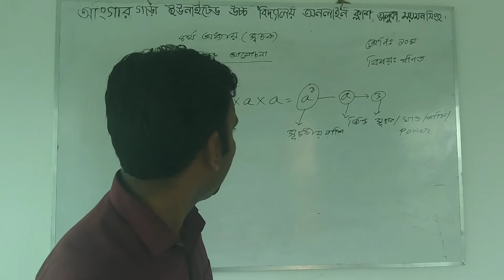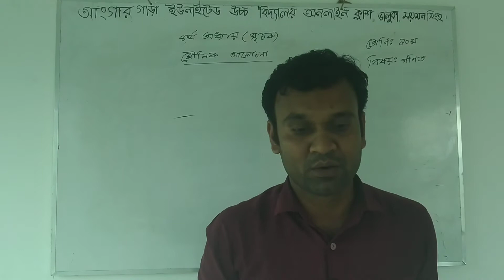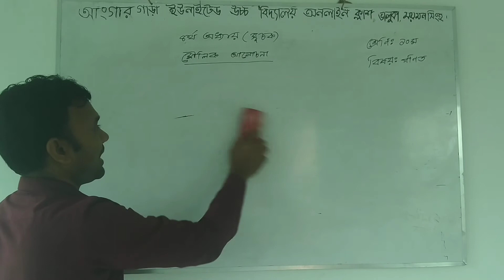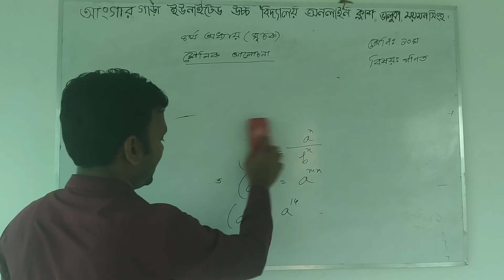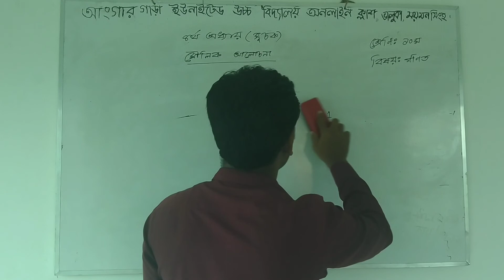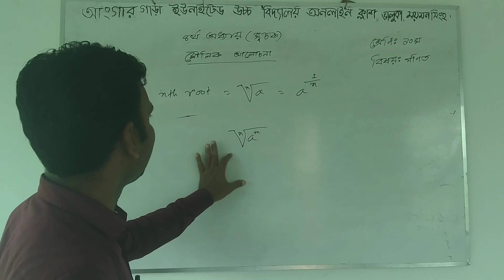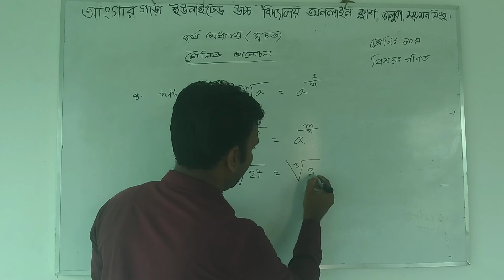শ্রেণিঃ ১০ম, বিষয়ঃ গণিত সূচক, মৌলিক আলোচনা